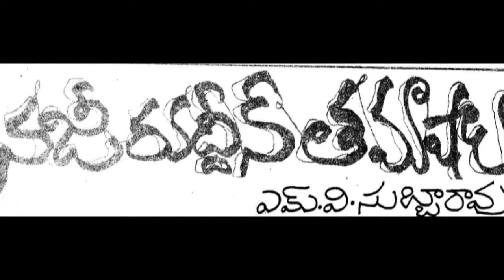నసీరుద్దీన్ తమాషాలు భాలచంద్రిక కథ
A short story from Balachandrika magazine